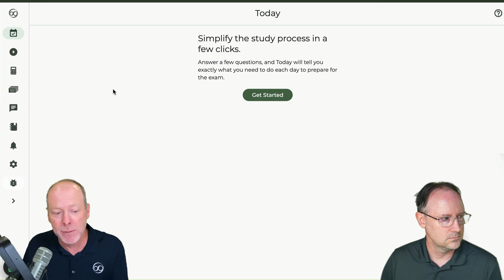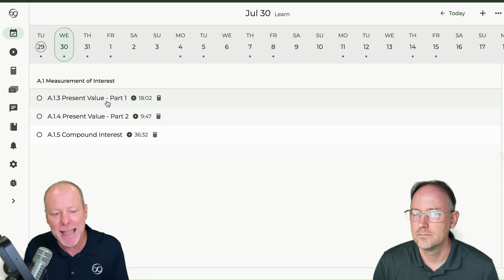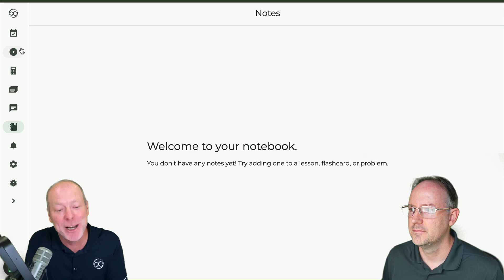TIA's Exam P & FM Courses Are Now Completely FREE! (Full Conversation)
🎉 Our Exam P & FM courses are now 100% FREE! 🎉
Get instant access to everything you need to pass your first actuarial exams.

In this special announcement, TIA's CEO, James Washer, and Director of Preliminary Exams, Lee Gibson, discuss the game-changing decision to make these foundational courses free for everyone.

What's the catch? There isn't one. These are the same comprehensive courses we used to sell for $495 each. You get lifetime access, and we will continue to update and support them just as we always have.

Your FREE access to each course includes:
✅ In-depth Video Lessons
✅ A large bank of Practice Problems with full solutions
✅ Customizable Digital Flashcards
✅ Multiple full-length Sample Exams
✅ A comprehensive Formula Sheet
✅ Full access to our instructor-supported Forum to get your questions answered
✅ Our advanced learning platform, TIA Study, built specifically for actuaries.

ABOUT THIS VIDEO:
This video is for any aspiring actuary or student looking for the best study materials for Exam P or Exam FM. If you're searching for free actuarial exam prep, how to pass Exam P, or how to pass Exam FM, this is for you. We cover why TIA is making this change and our commitment to helping students enter the profession.

TIMESTAMPS:
0:00 - Intro
0:24 - The Big Announcement
0:43 - Are there any limitations and what is included?
1:27 - Will these courses continue to be updated?
1:54 - TIA Study Demo
4:18 - Why are we making these courses free?
5:06 - Outro